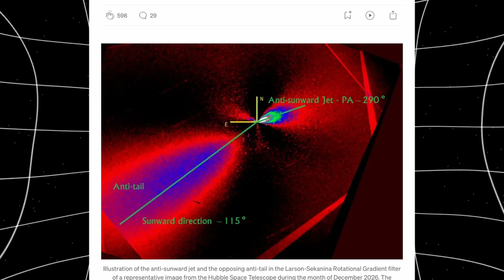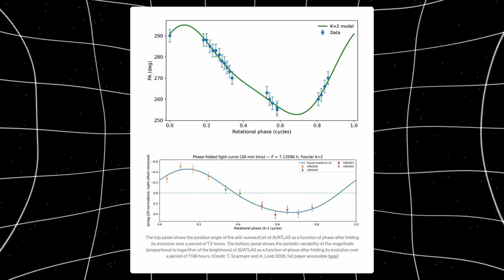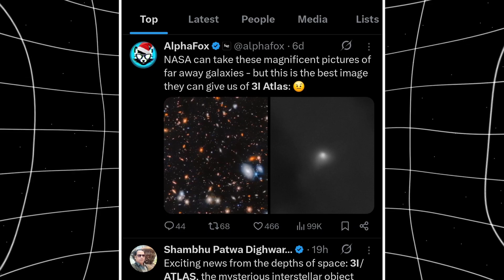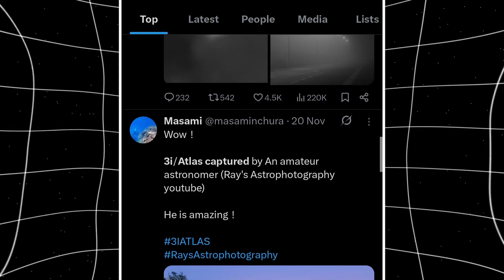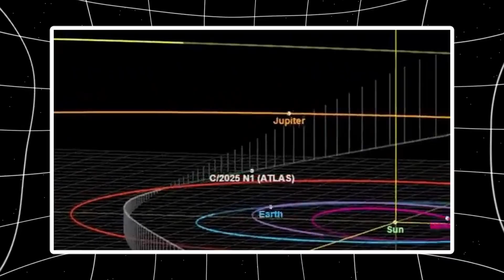3I/ATLAS Rotates in Every 7.1 Hours… But SHOCKING Part is it's Geometry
New observations confirm 3I/ATLAS rotates every 7.1 hours, measured using jet wobble tracking and brightness variations. Its rotation axis shows an unlikely alignment with the Sun. As January 22, 2026 opposition approaches, astronomers prepare to observe the sunward jet directly and test whether this interstellar object remains stable.